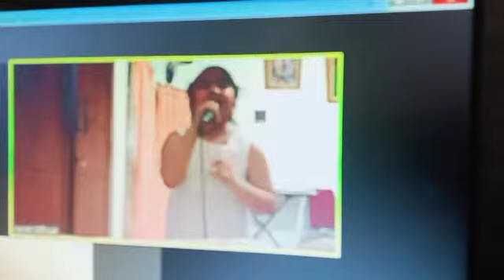Andai Aku Besar Nanti-sherina cover Aneesha Nathania Pardede